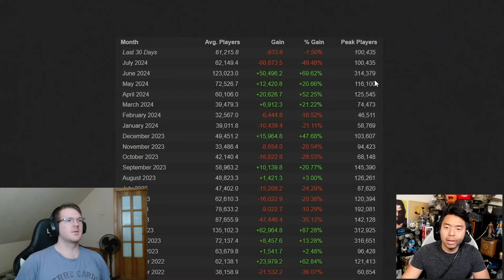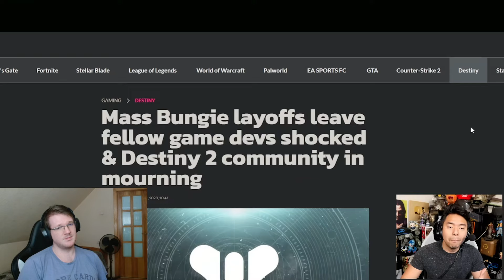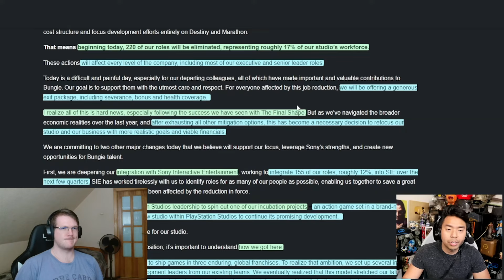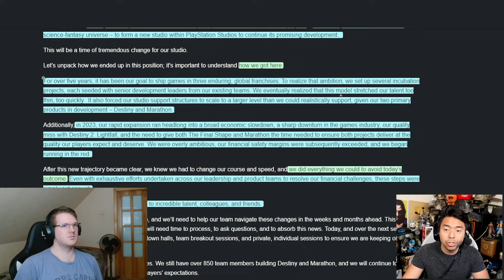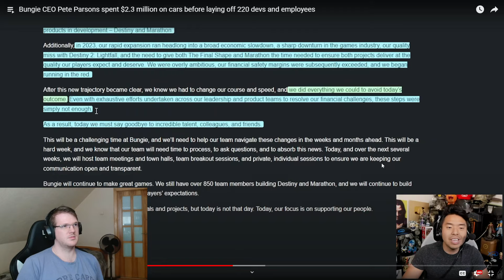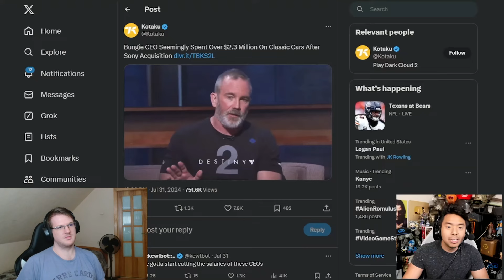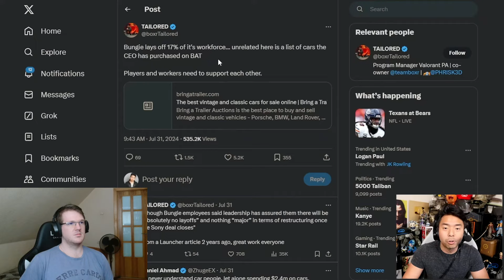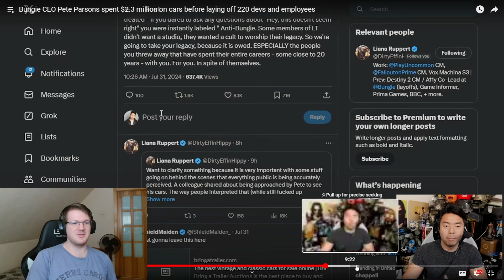Bungie CEO Layoffs People While Spending 2.3 MIL on Cars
Yong Yea Rages At Bungie CEO for Layoffs